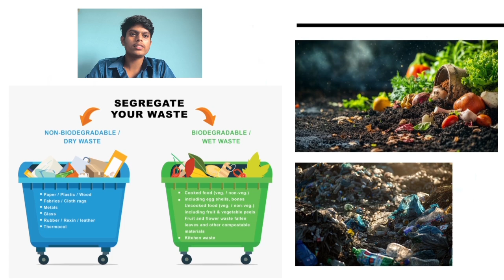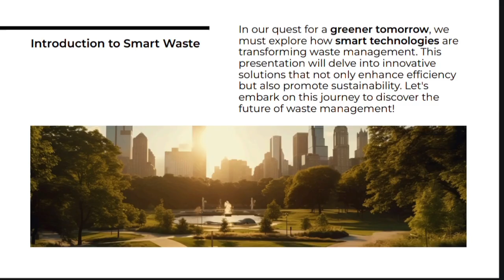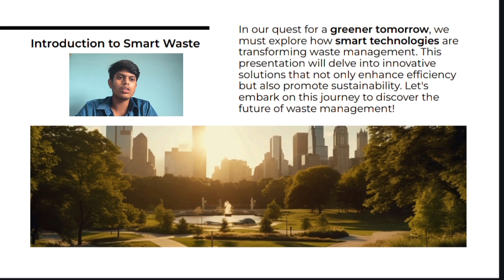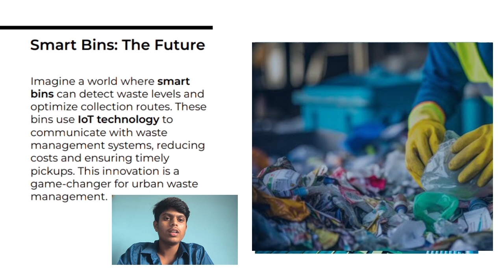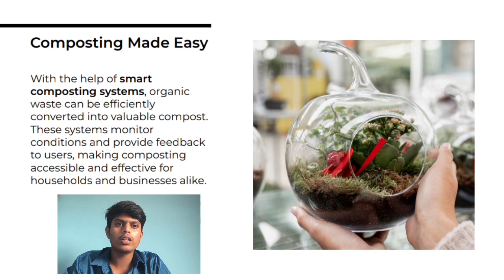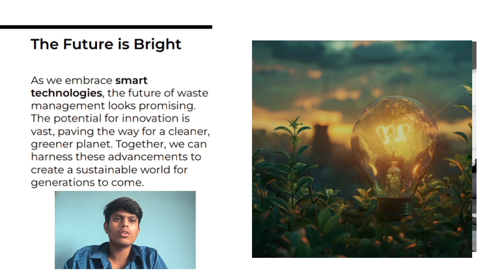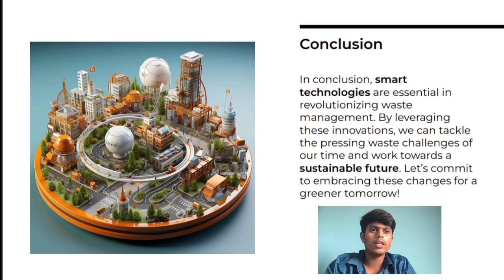solid waste management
Ranganath G
CSE-24DS3063